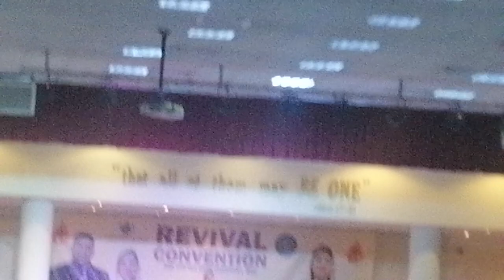Jesus is your strength # Bible # message .by Pastor HARPREET DEOL. Sharjah worship center